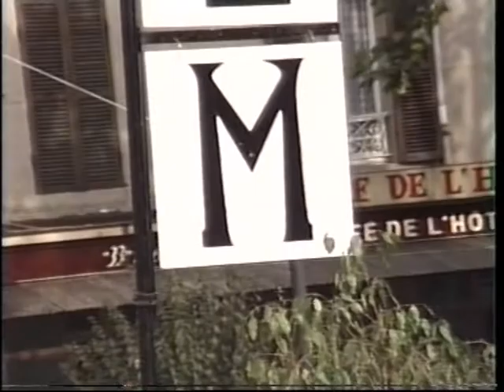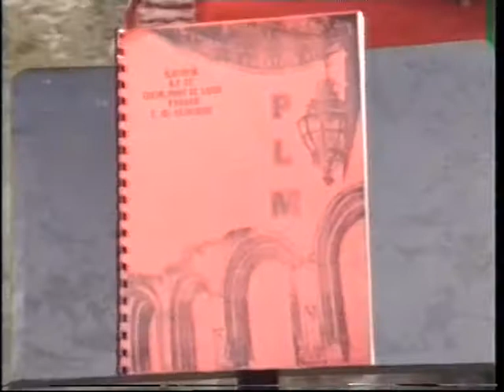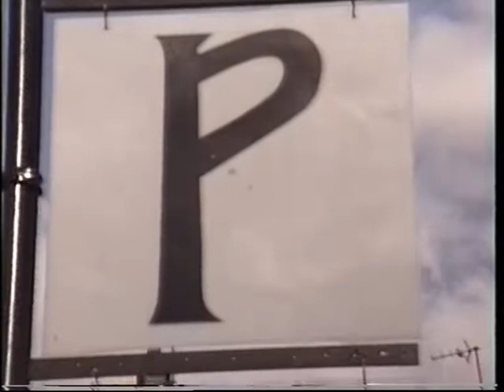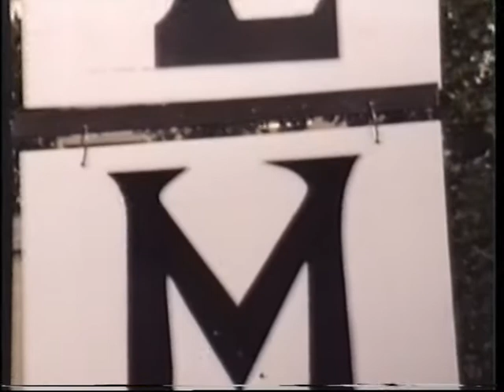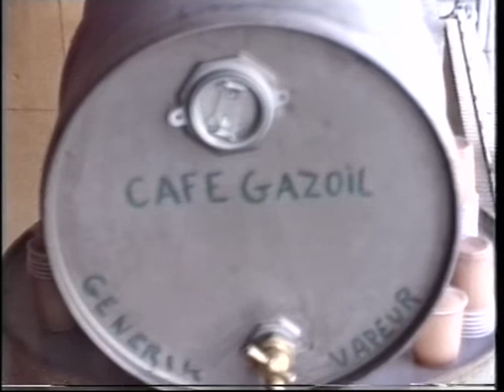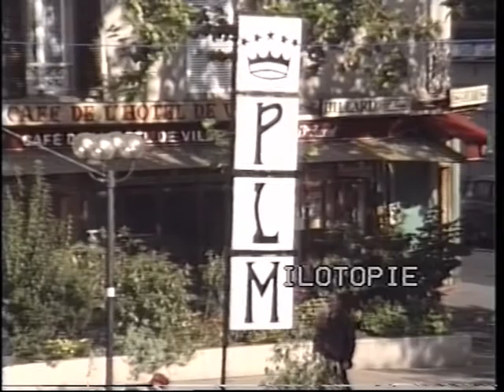archive plm - malakoff - ilotopie